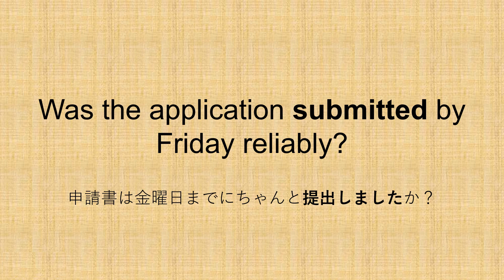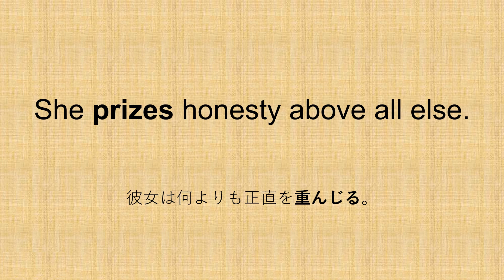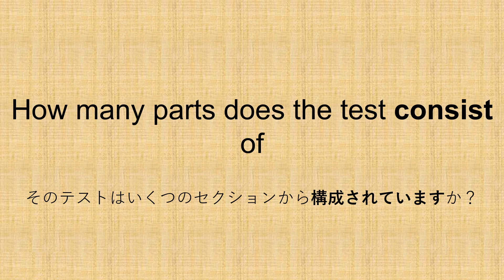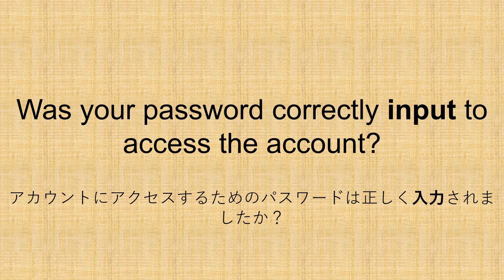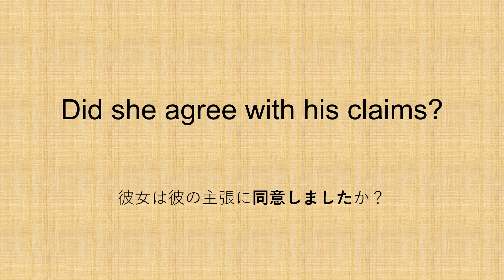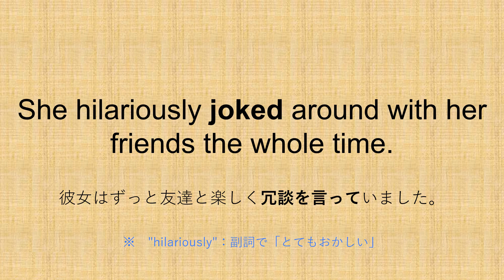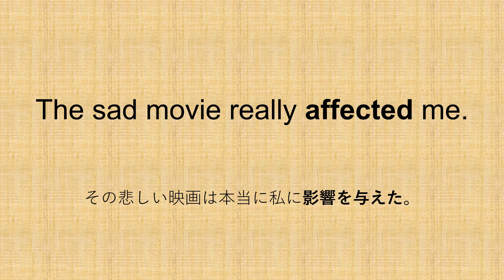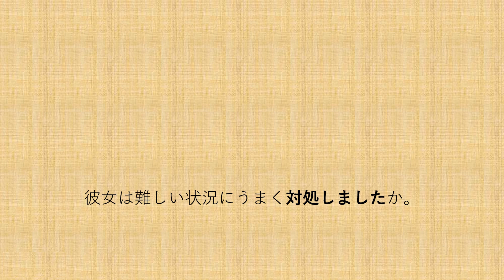【毎日更新】✨動詞例文12✨ - 3か月で重要動詞を覚える例文集🎵パターンプラクティスで動詞の変化に慣れる🚀【毎日英語ラボ】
「毎日英語ラボ」チャンネルでは、さまざまなレッスンを提供しています。多くの英語が苦手な人は、単語はなんとなくわかるのだけど、動詞をうまく使えなく文章が作れず悩んでいます。「動詞例文12」では、初心者がつまづきやすい動詞を重点的に学習することで、英語らしい表現を身に着け、英語が使えるといえる”中級者”になることを目指します。

🔹 動詞例文12の特徴:
-  NGSL頻出単語2368語のうちからつまづきやすい動詞を重点的に
- パターンプラクティスで動詞の活用、副詞との関係が身につく
- エビング忘却曲線を活用し以前に学んだ動詞を再度復習

🌙 毎日わずか１０分の投資で重要動詞が自然と身につく「動詞例文12」、英語学習の新しい習慣に。リラックスしながら、でも確実に英語力を伸ばすことができます。